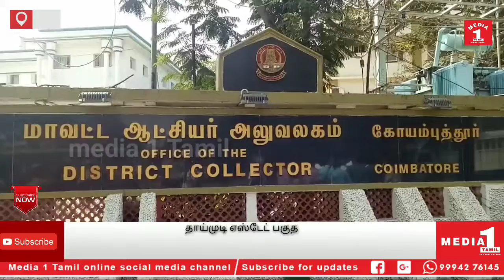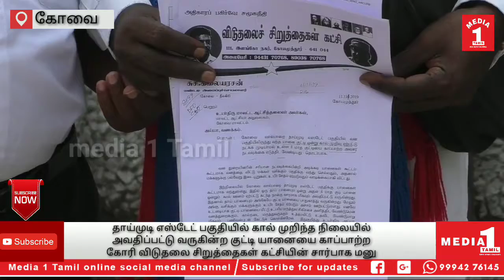கோவை கால் முறிந்த நிலையில் அவதிப்பட்டு வருகின்ற குட்டி யானையை காப்பாற்ற கோரி மனு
கோவை மாவட்டத்திற்குட்பட்ட தாய்முடி எஸ்டேட் பகுதியில் கால் முறிந்த நிலையில் அவதிப்பட்டு வருகின்ற குட்டி யானையை காப்பாற்ற கோரி விடுதலை சிறுத்தைகள் கட்சியின் சார்பாக கோவை மாவட்ட ஆட்சியரிடம் மனு அளிக்கப்பட்டது.

விடுதலை சிறுத்தைகள் கட்சியின் கோவை மண்டல அமைப்பு செயலாளர் சுசி கலையரசன் தலைமையில் கோவை மாவட்ட ஆட்சியரிடம் புகார் மனு அளித்தனர். அந்த மனுவில் வால்பாறை பகுதியில்
வனத்துறையினரின் சரியான நடவடிக்கை இன்றி அடிக்கடி யானைகள் கூட்டம் கூட்டமாக வனத்தை விட்டு மக்கள் வசிக்கும் பகுதிக்கு வந்து செல்வதும், அதனால் மக்களுக்கு பல்வேறு இடையூறுகள் மற்றும் உயிர் சேதம் ஏற்படுவதும் வாடிக்கையாகி வருகின்ற தாகவும், கோவை மாவட்டம் வால்பாறை எஸ்டேட் பகுதியில் சில நாட்களுக்கு முன்பு யானைகள் கூட்டமாக வந்த நிலையில் அந்த கூட்டத்தில், ஒரு தாய் யானையும் அதன் 8 மாத குட்டியும் வந்தது. வந்த இடத்தில் குட்டியின் கால் எலும்பு முறிந்து நடக்கமுடியாமல் , ஊனம் ஏற்பட்டுள்ளது அதன் காரணமாக, கடந்த நான்கு வாரமாக மிகவும் அவதிப்பட்டு வந்த அந்த குட்டியானை, அங்கிருந்து செல்ல முடியாமல் தவித்து வருகின்றது. தாய் யானையும் குட்டியும் அருகில் யாரும் வர விடாமல் பாதுகாத்து அங்கேயே இருந்து வருகின்றது. இதனால் அங்கு வசிக்கும் மக்களுக்கும் உயிர் சேதம் ஏற்படும் அபாயம் ஏற்பட்டுள்ளது. இதனை கண்டு  அச்சமடைந்துள்ளனர் ஊர்காரர்கள். இதற்கு உடனடியாக வனத்துறை அதிகாரிகள், தகுந்த நடவடிக்கை எடுத்து குட்டி யானையினை மீட்டு உயரிய மருத்துவ சிகிச்சை அளித்திட வேண்டும் எனவும் வனத்துறைக்கும் கால்நடை மருத்துவருக்கும் உத்தரவிட்டு உதவிட வேண்டும் என  மாவட்ட ஆட்சியரிடம், விடுதலை சிறுத்தைகள் கட்சியின் சார்பில் மனு அளிக்கப்பட்டது. மனுவை பெற்றுக்கொண்ட மாவட்ட ஆட்சியர் தகுந்த நடவடிக்கை எடுப்பதாக கூறியுள்ளார் என சுசி கலையரசன் தெரிவித்தார்.

CATEGORY -NEWS/POLITICS